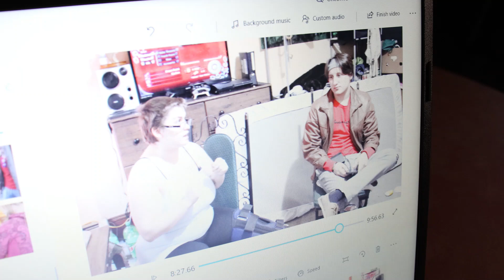The Sulli Odell Show: Redneck Reality TV!